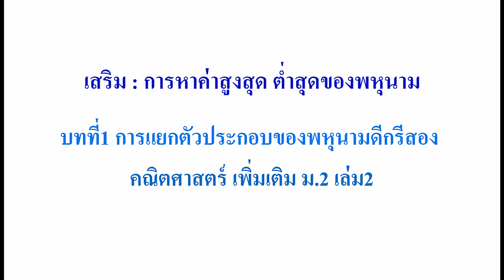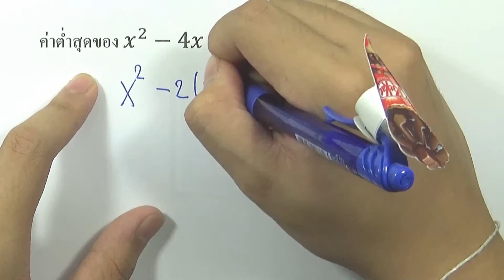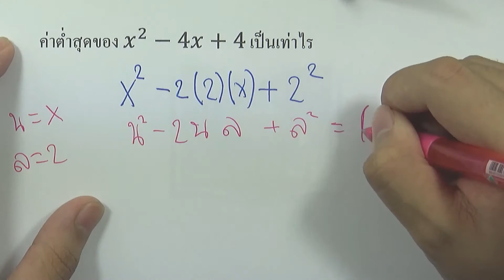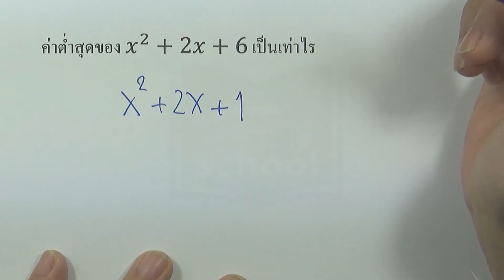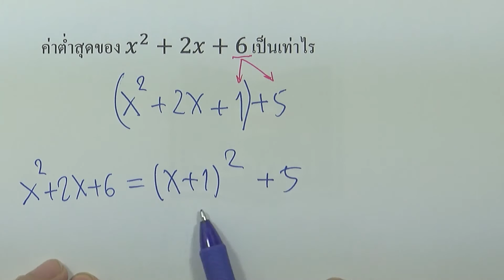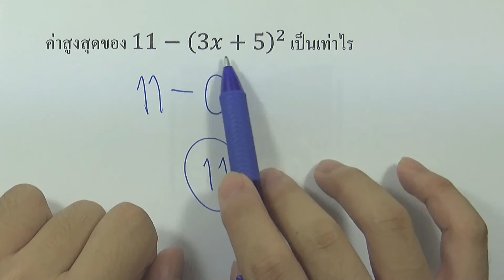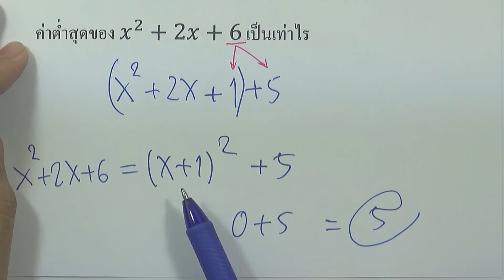เสริม : การหาค่าสูงสุด ต่ำสุดของพหุนาม